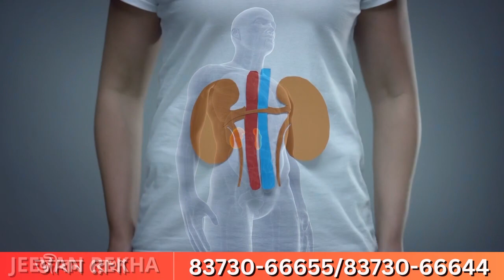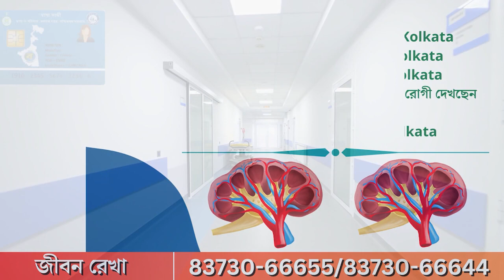Kolkata: ছুটি বাতিল করে রাত জেগে কাজ পরিবহনকর্মীদের, বক্তব্য মন্ত্রী স্নেহাশীষ চক্রবর্তী